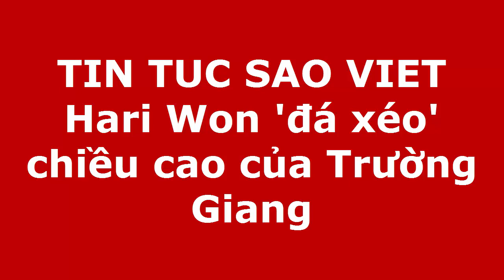Hari Won 'đá xéo' chiều cao của Trường Giang(Tin tức Sao Việt)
Khi Trường Giang bị 'ngợp' khi đứng cạnh Mai Ngô, Hari Won được đà châm chọc: 'Người ta không đi bốt cũng cao hơn anh' khiến nam MC đứng hình.